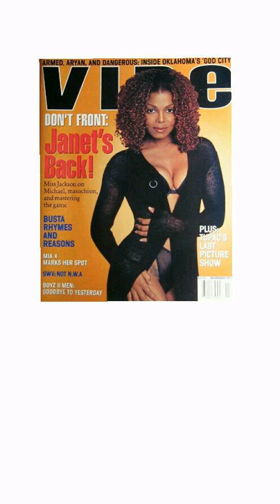Michael Jackson & Janet Jackson - Scream Louder Reversed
This is a video of the Michael Jackson and Janet Jackson song Scream Louder the remixed version of Scream from the Blood on the Dance Floor: History in the Mix album in reverse. I hope you enjoy it. :-)